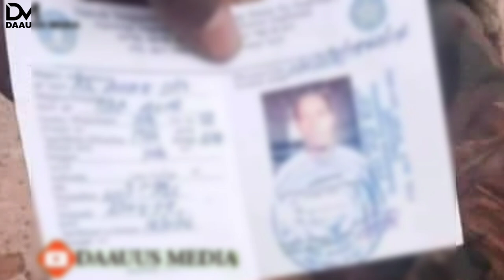Liyuu Boolis Oo Soo Bandhigay Maxaabiis Ajanabi Ah, Hanjabaada Fu,aad Shangole & Xogo Cusub